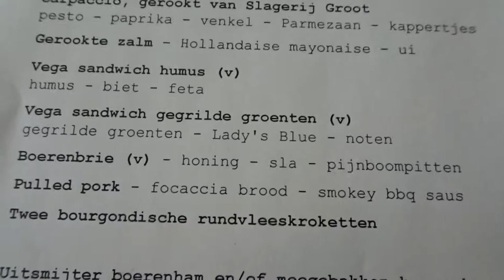2x lunchen en pompoensoep maken! - Lisa van Eekeren VLOG#7